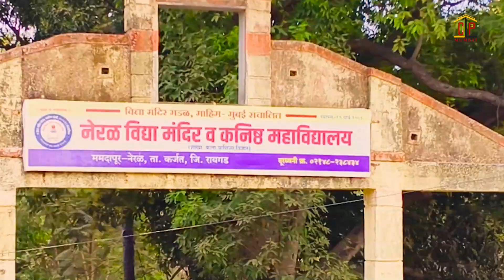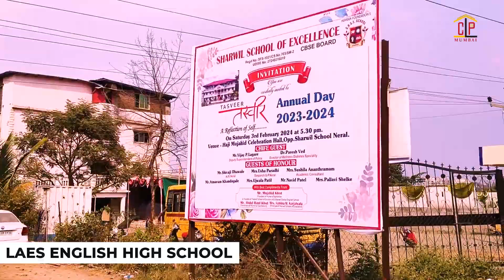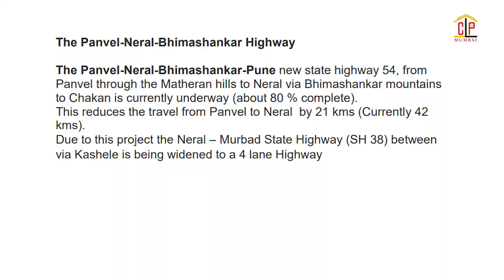NERAL TO PANVEL Road Tour Via KARJAT - DISTANCE, DEVELOPMENTS & BASIC INFORMATIONS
✨️Why Investment In Neral...??
Neral is a rapidly expanding suburb of Mumbai, India. It is part of the Raigad district. Due to its excellent transportation options to Mumbai and Pune, it is the perfect place for weekend getaways or second homes. The construction of the Mumbai-Pune Motorway and the projected Navi Mumbai International Airport are two ongoing infrastructural projects that are contributing to Neral’s rapid growth. In addition, the government intends to develop Neral as a tourism hub. Matheran Hill Station, located just a few kilometres from Neral, is a popular tourist destination. The government intends to develop the town as a base camp for visitors to Matheran. This is expected to boost the local economy and create new job opportunities.

Neral can be a wise investment for the following reasons:
1. Best Location advantage
2. Low Budget Real Estate Prices
3.Peaceful Environment
4.Growing Interest in Second Homes
5.Rapid Growth
6.Outstanding Connectivity

✨️Why Invest through Central Line Property...??
👉Zero Brokerage - 100% Service, 0% Brokerage. We charge our customers nothing. Not today, not ever.
👉Lowest Price Guaranteed - Highly unlikely, but if you find a lower price anywhere, tell us and we will match it.
👉Full Service Support -  24×7 life Time Service, Our sales personnel are accountable for every step - site visits, home loans & post-sales.

~Central Line Property
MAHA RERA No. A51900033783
GSTIN. 27AUCPT1131B1Z5